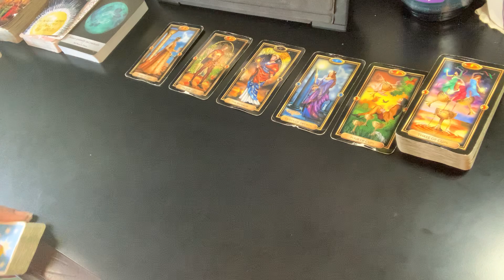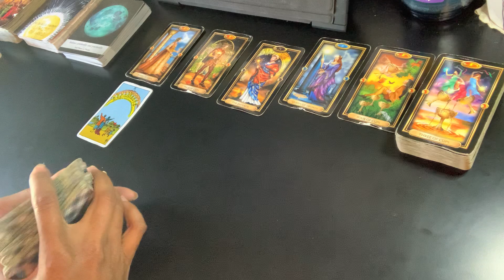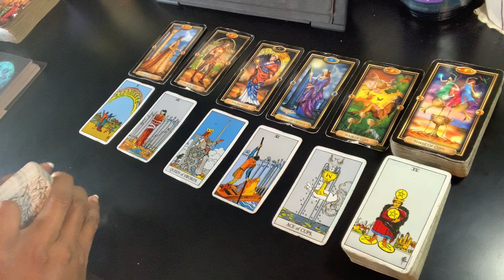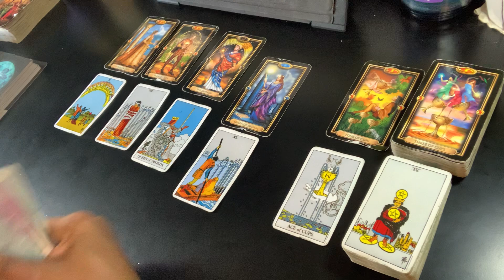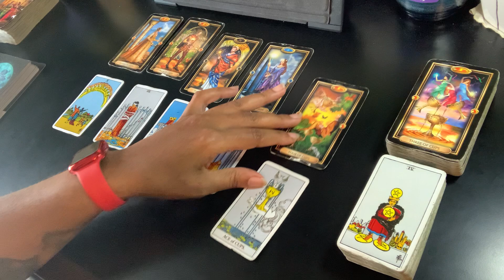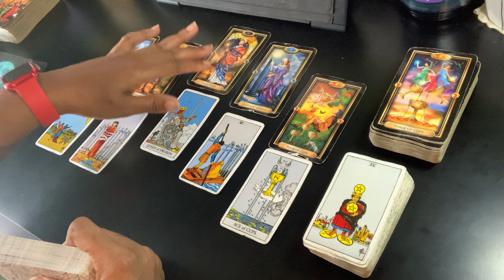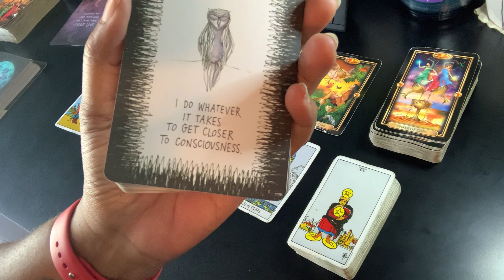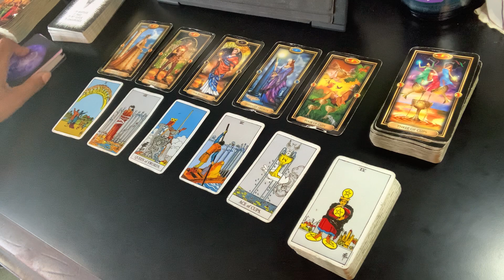Leo - Your family has opinions about your new love | May 2021